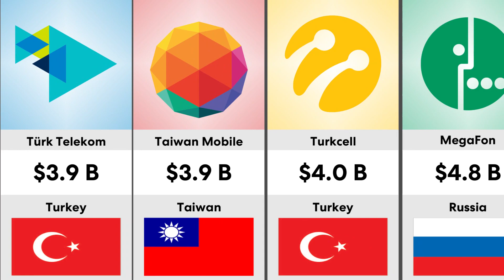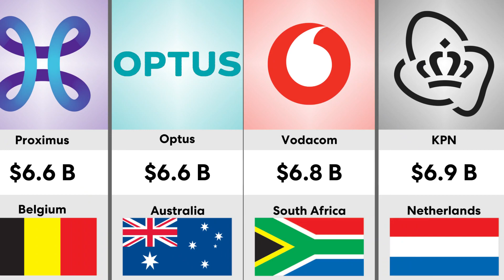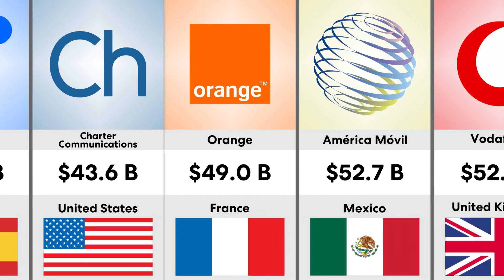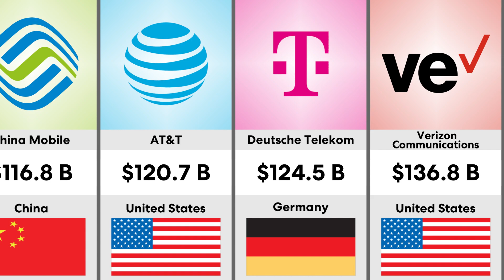Top Telecom Companies in the World 2023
Welcome to our latest video, where we delve into the exciting and fast-paced world of telecommunications! In this episode, we'll unveil the most prominent and influential telecom companies that have revolutionized how we connect and communicate on a global scale.